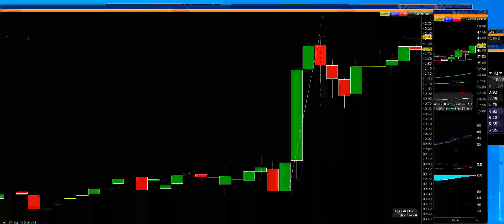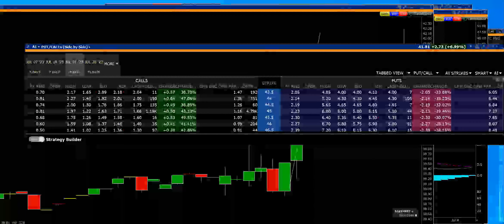7 7 23 AI Friday Option trading entry and exits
AI breaking out options trading payout intraday morning